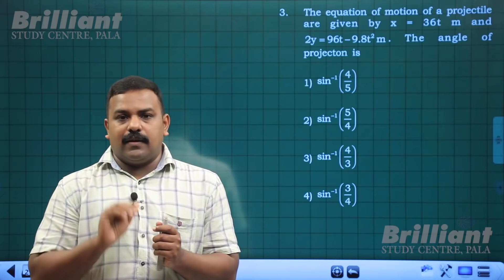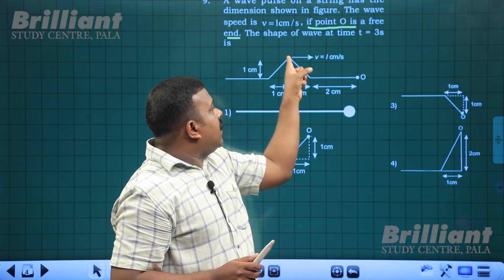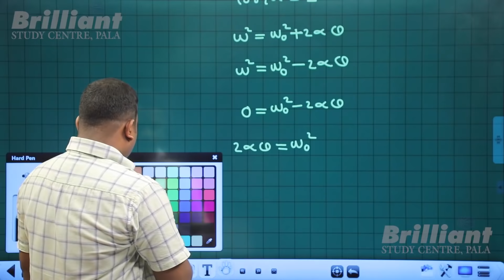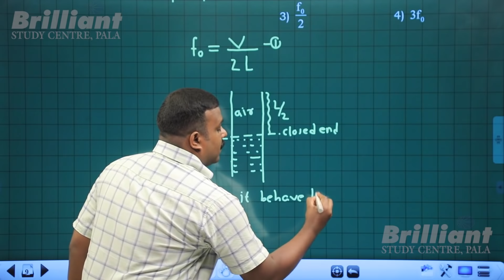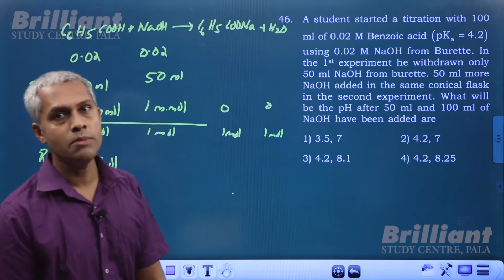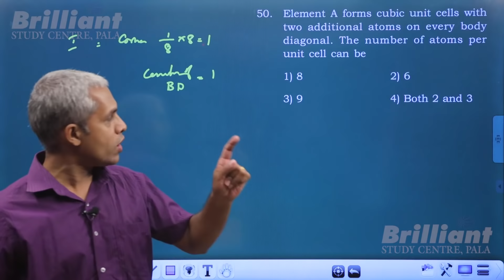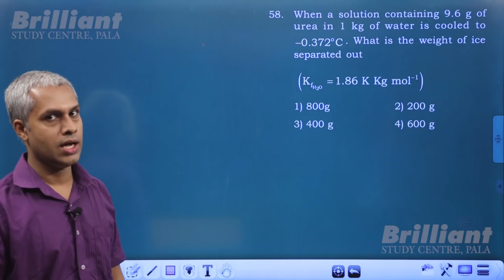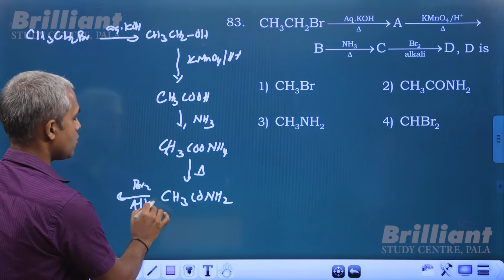NEET Brilliant Model 28/08/2020 Physics & Chemistry Question Paper Discussion